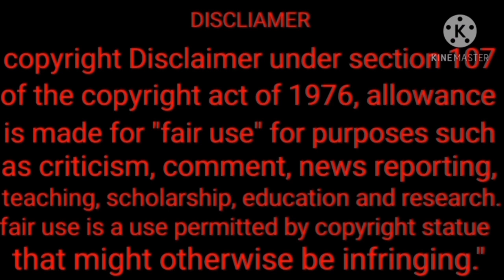#5 Lighting Strike For 25 Minutes Loop Part 5 ( Credit: videvo.net )